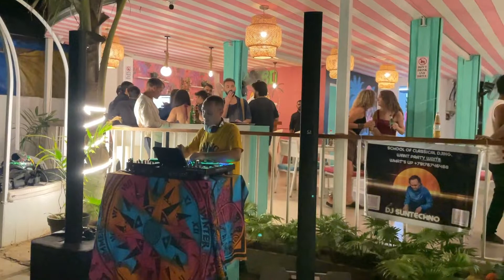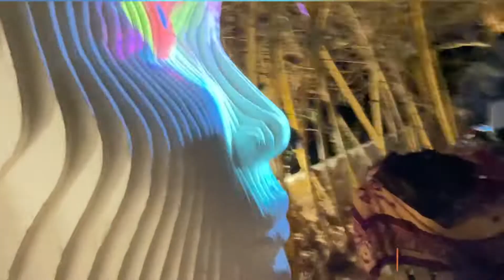Arambol Jungle Hippie Pool Party Techno 💃goa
Arambol Jungle Dance Hippie Pool Party Techno 💃

Gadgets used 👉                        iPhone 12

arambol beach
arambol beach goa nightlife 2023
Arambol beach goa nightlife
Arambol jungle dance
Arambol sweet water lake
sweet water lake goa
goa vlog
Arambol hippie market
Arambol hippie carnival 2023
Arambol nightlife
Morjim beach goa nightlife
morjim beach party
Morjim beach goa bikini
arambol beach goa vlog
arambol beach goa sweet lake
arambol beach market
arambol beach goa russian
Arambol beach goa hippies